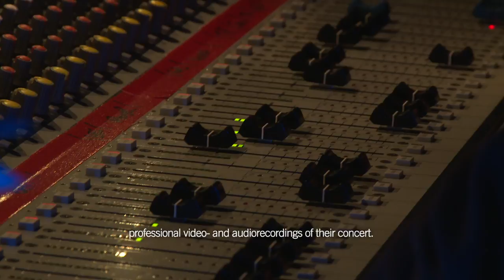B-Jazz 2017 - what is it all about?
B-Jazz International Contest 2017 aims worldwide for young jazztalents.
But what is B-Jazz all about?